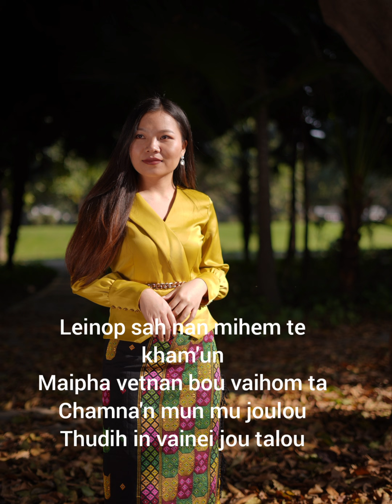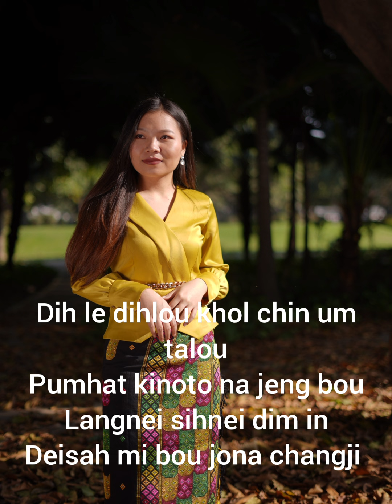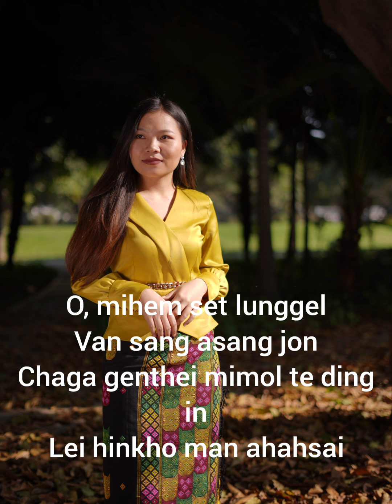Leinop sah na'n//Original track